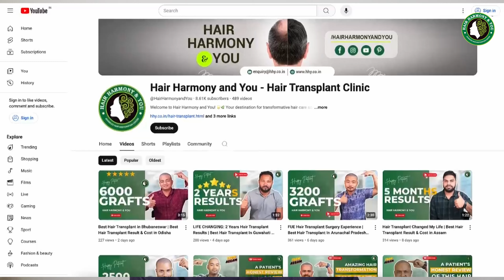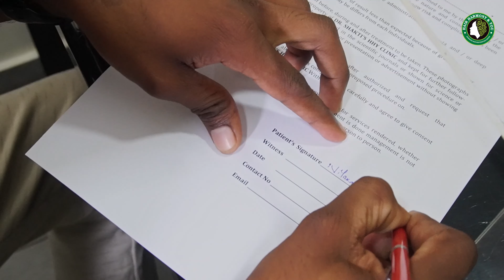Hair Transplant in Bhubaneswar | Best Results & Cost of Hair Transplant in Bhubaneswar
In this YouTube video, join us as we witness the inspiring hair transplant journey of a patient from Odisha. Experience the emotional rollercoaster of his struggles with hair loss and the life-changing effects of the procedure. Together, let's empower and uplift those seeking solutions to hair loss.

📌 Natural looking
📌 Enhances Confidence levels
📌 Easy Maintenance
📌 Safe procedure

✅ Book your hair consultation today
Call or 📱What's App Now
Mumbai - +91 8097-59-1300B